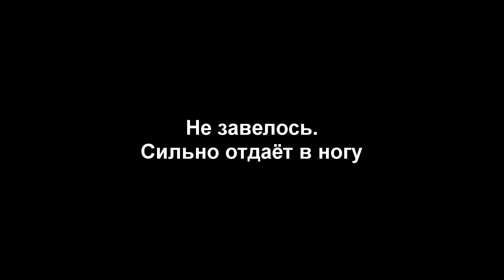Yamaha JOG Next Zone. Замена штатному коммутатору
Помоги каналу монеткой:
Сбербанк: 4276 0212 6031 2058
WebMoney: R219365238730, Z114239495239